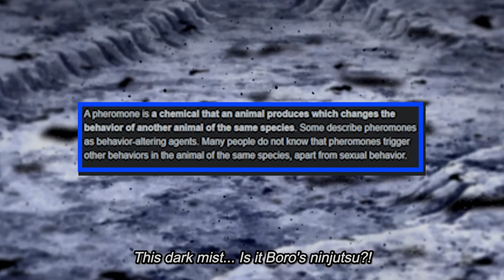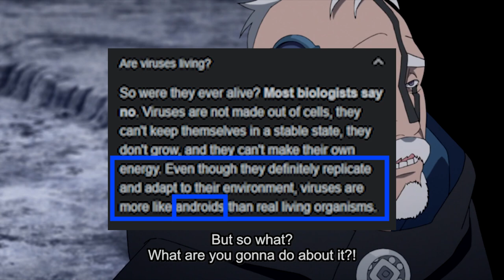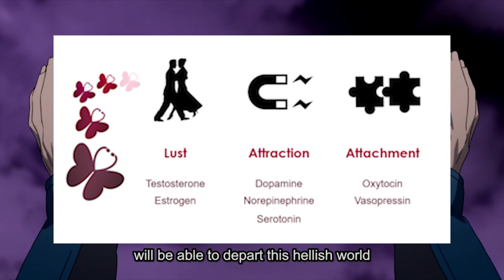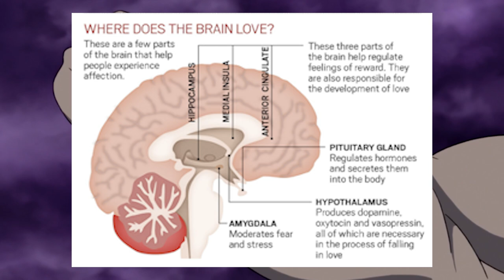Eida's Powers Are a Virus Explained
What are Eida's powers? It has yet still to be explained how Eida's powers take control of someone. But in this video, I talk about Eida's powers being a virus similar to Boro who was a cyborg.  This is my theory about how her powers work. Let me know what you guys think about her powers in the comments below.

All credit for those go to original owners